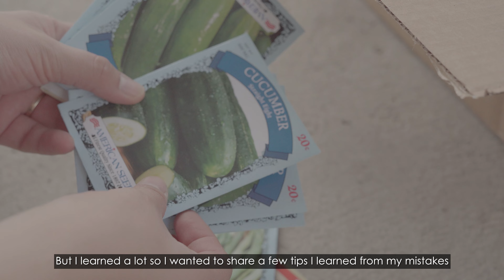#22: "10 Essential Tips for Beginner Gardeners: Planting Guide from experience"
Hello there! I'm thrilled to announce that I have returned with a fresh batch of videos to share with all of you. In today's video, I want to revisit a topic I covered about two years ago—planting tips. While my previous attempt at gardening didn't yield the desired results, I believe it's important to share the valuable lessons I learned along the way.

In this video, I will provide you with insightful tips and techniques that I've acquired through my own gardening experience. Despite the challenges I faced, I'm determined to apply these newfound strategies and embark on a journey to create a stunning garden once again in the future.

I hope you find this video helpful and inspiring. Thank you for your continued support!

Music from Youtube library - Jane Street